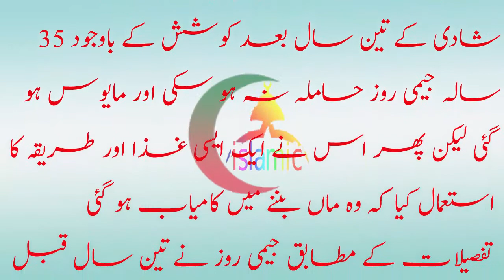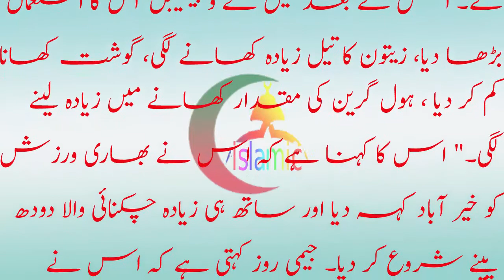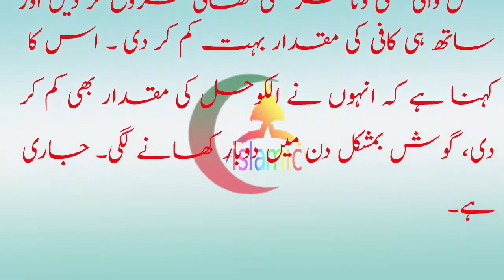شادی کے تین سال بعد پوری کوشش کے باوجود لڑکی ماں نہ بن سکیShadi ki 3 saal baad pori try k bawajod